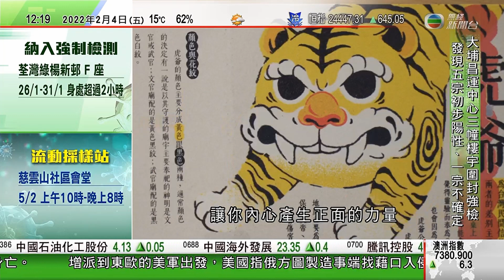TVB午間新聞｜美國稱俄羅斯擬製造藉口攻打烏克蘭 ｜美軍突襲敘利亞緝拿伊斯蘭國領袖哈希米 拜登稱沒採取空襲避免殃及平民｜世衞料歐洲疫情進入最後階段 ｜20220204 香港新聞 TVB News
03:50 美國稱俄羅斯擬製造藉口攻打烏克蘭 俄方反駁指毫無理據
06:39 美軍突襲敘利亞緝拿伊斯蘭國領袖哈希米 拜登稱沒採取空襲避免殃及平民
21:37 世衞料歐洲疫情進入最後階段 奧地利聯邦議會通過強制打針法案
26:35 波蘭與捷克簽署協議書 解決兩國邊境煤礦場污染糾紛

相關影片:
1. TVB News 無綫00:30 新聞報道 TVB News｜政府將調整由內地及澳門抵港後強檢次數 更改台灣入境後檢疫期｜東鐵綫過海段正式試行 ｜聯合國安理會開會商烏克蘭局勢 ｜2022年2月1日
2. 無綫中國新聞TVB News 習近平發表講話向全國拜年 提及香港實現由亂轉治｜北京公安機關調查冷凍食物鏈播疫 當地籲市民就地過年 -20220131
3. TVB News 無綫00:30 新聞報道 TVB News｜台灣臨近農曆新年現雞蛋荒 較過去五年同期貴35%｜內地增37宗本地個案 春運增疫情擴散風險｜浸大學生會編委會全閣總辭｜2022年1月30日